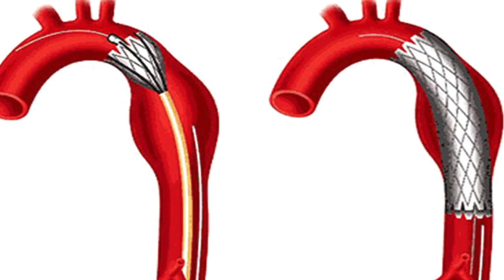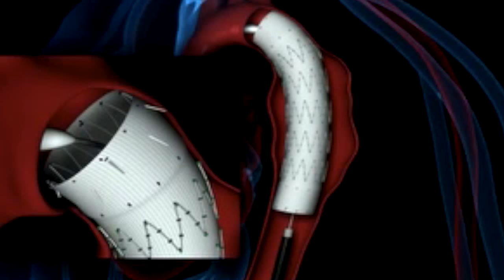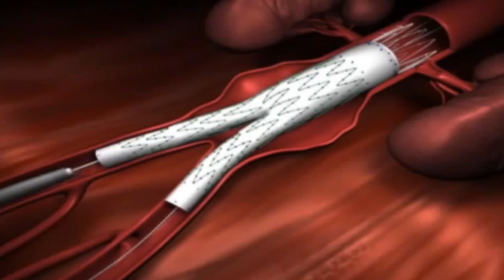Aortic Aneurysm - Symptoms and Treatments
Dr Amit Kumar talking about Aortic Aneurysm.
What is Aortic Aneurysm, who gets it , what are the symtoms and cures.

Low Vascular literacy is the major cause of vascular diseases in the UAE.
Please watch and share the vascular info video to raise Vascular health literacy!

for more vascular tips